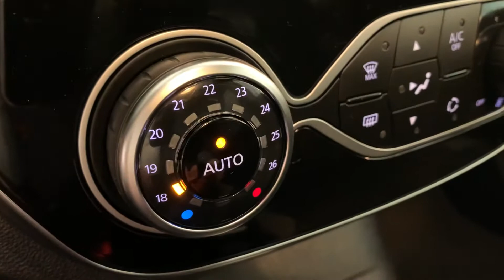Renault Captur automaat Intens